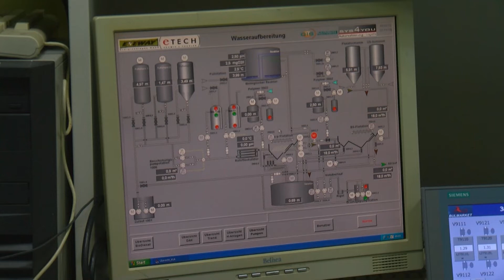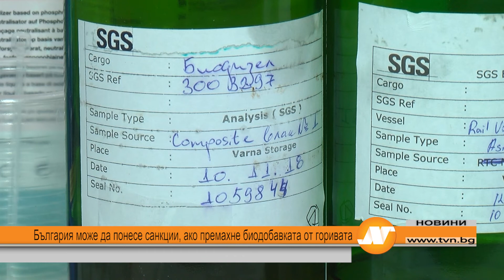България може да понесе санкции, ако премахне биодобавката от горивата